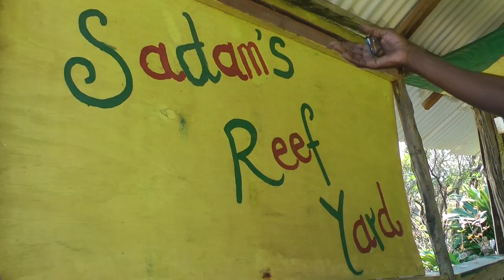Henry Junior feat Kiddus I - Roots Rock Reggae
Reggae song recorded in Jamaica. Henry junior, Kiddus I, Dalton Browne, Nambo Robinson, Mark Darson, Rob Lyn, Keisha Patterson, Michael Fletcher, Anthony Craig